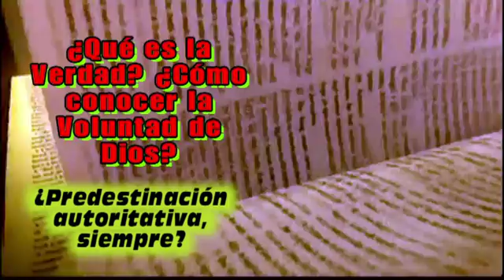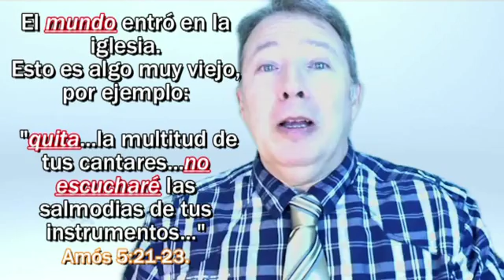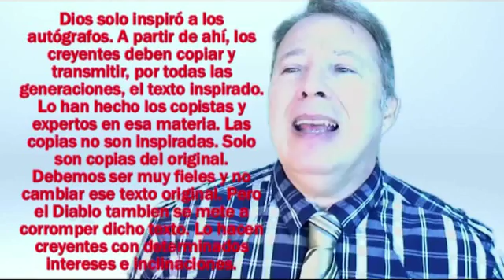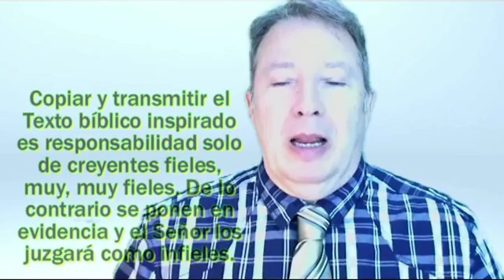Vestiduras Blancas en La Gran Tribulación.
DOCTORES COMPLACIENTES E IGNORANTES.-
Doctores en teología sin el necesario discernimiento para realizar la exégesis. Son dos cosas diferentes: 1) el don de discernimiento, y 2) la preparación doctrinal.  Y sépase también que una cosa es es ser sabio, y otra distinta es pretender ser un erudito bíblico. Los eruditos bíblicos, por lo general, están en las Universidades dando clases. Son muy, pero muy escasos, en extremo. Es necesario reunir ambas talentos y dones, de la contrario serán llevados por la corriente teológica de moda.

Lisonjeros, aduladores, GANADORES DE GLORIA Y FAMA.- Predicadores (evangélicos modernos) como el de Centro América (Ar.Al.) que no corrigen a sus oyentes, antes los animan a continuar
en sus andanzas, como algunas de las siguientes, además de promocionar el Yoga y las dietas orientales: 1) tatuajes, pantalones ceñidos; pantalones femeninos; 2) "salvos siempre salvos"; 3)  nombrando a la Virgen de la Macarena, como una muletilla en sus "mensajes", razón por la cual un sacerdote de Florida (USA), en sus vídeos,  se lo saca o echa en cara, por irrrespetar a la Madre del Señor;  4) despreciando el "Libro de la Vida" diciendo que "todos morimos con algún pecado, y no explicando el peligro de ser borrado de dicho Libro si no se mantienen puras las vestiduras; 5) reconociendo que existen varias porciones de la Biblia que si  hablan sobre que la salvación si se pierde, pero al mismo tiempo negando la Verdad que dichos versículos enseñan, lo cual le acarrearía el rechazo mayoritario, y perdería "prestigio ministerial"; 6) felicitando desde el púlpito a la madre Teresa, a Calvino, etc. repetidas veces, cuando el púlpito es sagrado, y es solo para nombrar y honrar a Jesús, el Mesías, Hijo de Dios;  7) adormeciendo y aborregando a sus oyentes haciéndoles creer que no tendrán ninguna tribulación; 8) enseñando que los oyentes de Hebreos 6 solo eran visitantes, y/o  que el Señor se llevaría a cualquiera  que peque (¡¡¡¡¡entonces la iglesia debería estar vacía!!!); 9) dejando creer que los casos reales de "viajes" al Infierno solo lo experimentan los que se drogan, no aclarándole a los ASISTENTES  que le escuchan la realidad de la condenación eterna para aquellos creyentes que viven en forma descuidada, lejos de los MANDAMIENTOS DE ELOHIM  YHWHW;  etc, y no deseo seguir. Todo lo anterior son diocesillos que alejan de la piedad y entristece hasta apagar al Espíritu Santo. Claro, es lo que el pueblo quiere oír. Estaba profetizado. Luego, en el juicio no se quejen.Y lo dejo aquí para que ahora ya me puedan criticar.

Sin santidad, obediencia y fidelidad nadie verá a Dios
Fuera pandereta, tatuajes, música evangélica moderna y pantalones satánicos. shows, diversiones, cantantes con sida (a los que admiran), etc. Cuando llegue la hora de la verdad, y la mayoría de los creyentes vean que aún están sobre la faz de la tierra, estos mismos  creyentes buscarán arrepentirse y tratarán de arreglar la vida espiritual delante del Eterno. Harán promesas al Creador en sus mentes, pero solo habrá espacio y tiempo para el pánico, el miedo y la desesperación. Solo escaparán los que hallan estado o venido viviendo en santidad, preparados, ubicados en los 10 Mandamientos, no desafiando al Eterno Dios y su Santa Palabra, tal y como está escrita, tal y como está. Solo los piadosos y santurrones verán el rostro del Salvador Jesús, el Mesías. No escaparán los que se hacen co-responsables: 1) con su asistencia a las  congregaciones multitudinarias (donde se  quebranta la exégesis bíblica); 2) con sus diezmo y felicitaciones lisonjeras,  los arroparon y siguieron  a estos "predicadores" de "fama y arrastre internacional" .Y quizás, en aquel día, ¡hasta buscarán a sus pastores para pedirles explicaciones! Quizás será demasiado tarde, entonces. Aquí lo dejo para que ahora me critiquen, como siempre hacen.